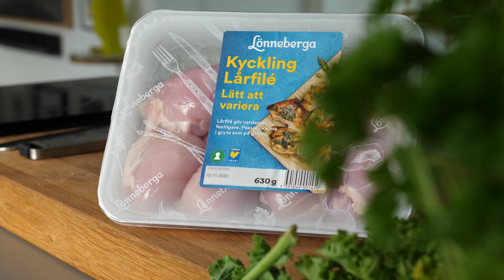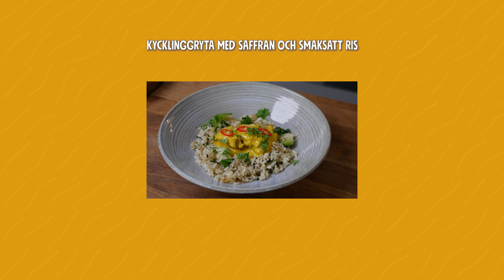Kycklinggryta med saffran | Ett Gott Land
Detta avsnitt ett annonssamarbete med Lönneberga!

I detta avsnitt gör jag en adventsanpassad kycklinggryta med saffran som serveras med ett smaksatt ris:) Lönneberga har många andra detaljer från kyckling i bytiken och du hittar information om detta via länken här nedan:

Här hittar du länkar till de redskap som jag använder och verkligen rekommenderar:

Är det någon speciell rätt du vill jag ska laga? Eller en gäst ni vill se i programmet? Kommentera nedan!